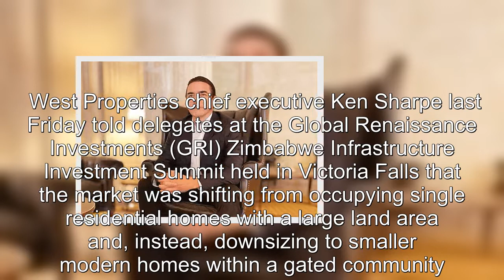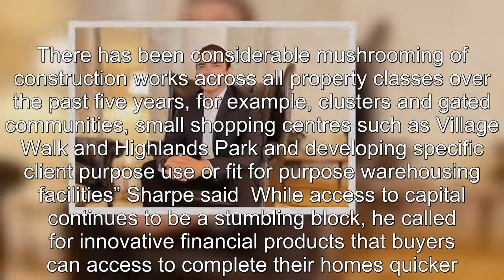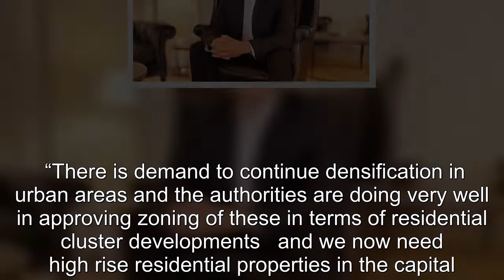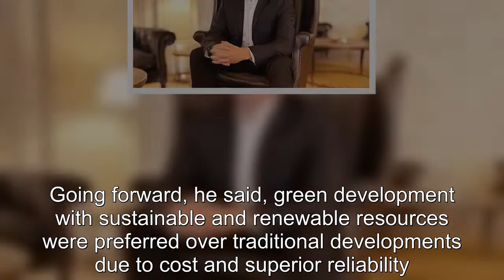Modernisation to drive property sector : Sharpe